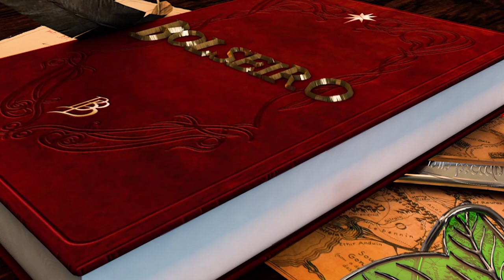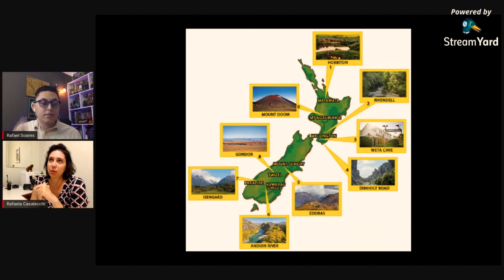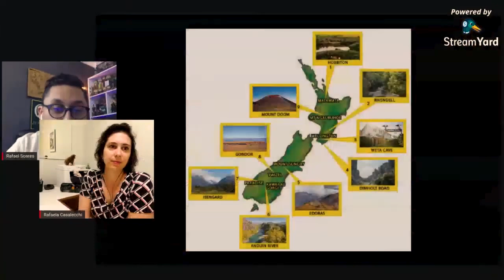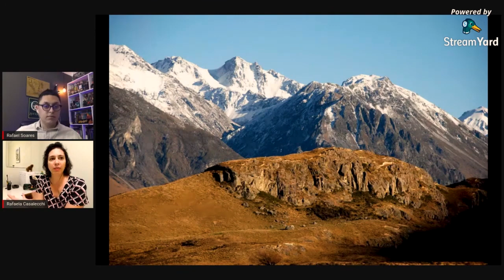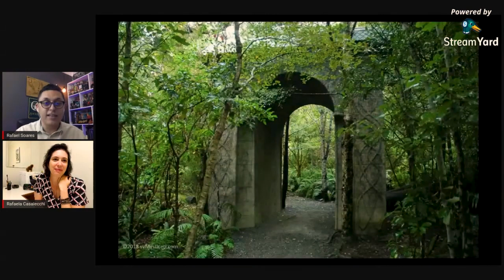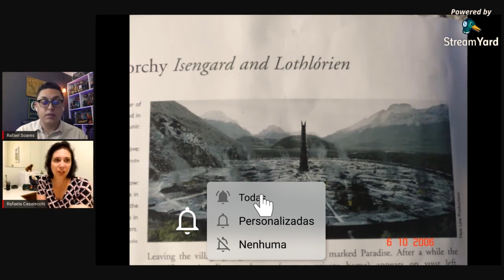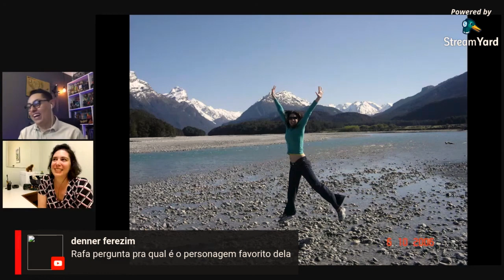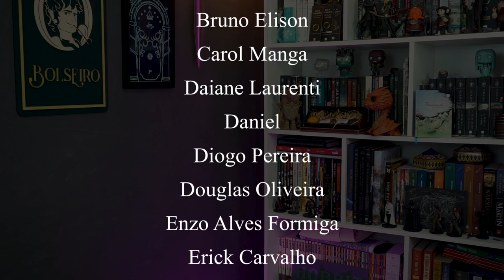CONHECENDO A NOVA ZELÂNDIA // "Cortes da Rafaela Casalecchi”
Nesse corte da Live com Rafaela Casalecchi (Travel Designer), conversamos sobre a Nova Zelândia, o país da Terra-média. Falamos também sobre os lugares que são possíveis visitar.

Outras Páginas de Amigos:

► G. K. Chesterton - Brasil

Edição de Vídeo: Enzo Alves
Consultoria/Mentoria: Reinaldo José Lopes e Gabriel Brum
Revisão: Pedro Freire
Tradução e Legendas: Pedro Freire e Guilherme de Souza

00:00​ : Deixe de ser Trol e INSCREVA-SE
03:00​ : DEIXE UM GOSTEI
03:54​
04:07​ : Deixe de ser Trol e INSCREVA-SE